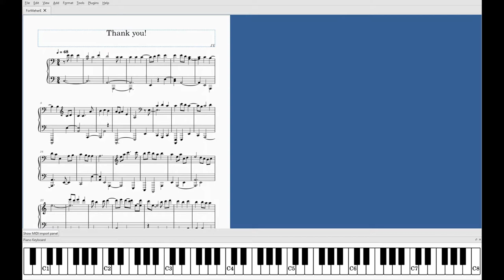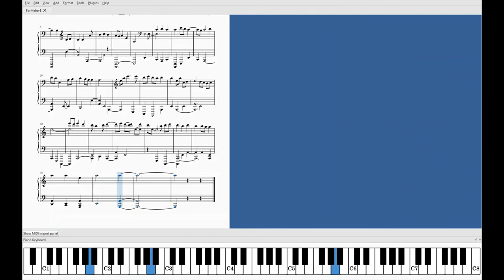Thank you! - Sheet music from silent improv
Silent improvisation

MuseScore 3.6
Microsoft Photos